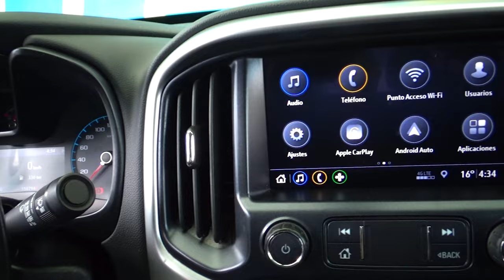Chevrolet / Colorado / 2019 - 22294